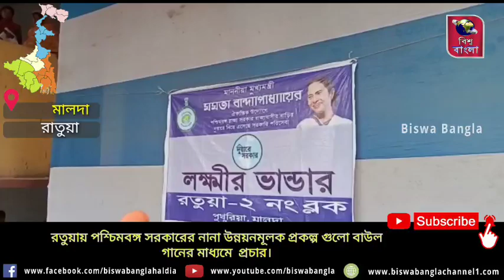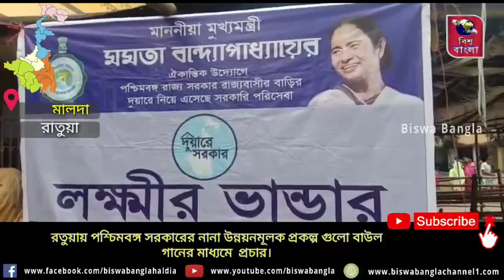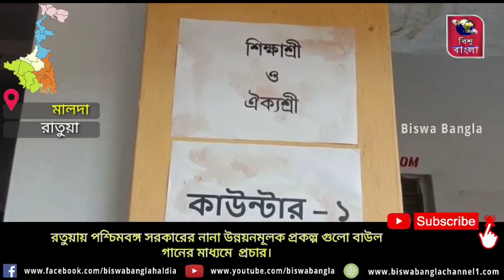রতুয়ায় পশ্চিমবঙ্গ সরকারের নানা উন্নয়নমূলক প্রকল্প গুলো বাউল গানের মাধ্যমে প্রচার।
রতুয়া, শেখ সাদ্দাম।

 যখন রাজ্যজুড়ে দুয়ারে সরকারের মাধ্যমে লক্ষীর ভান্ডার ও স্বাস্থ্য সাথী কার্ড করার জন্য হাজার হাজার মানুষ ভোররাত থেকে জমায়েত হচ্ছে ফর্ম বিতরণ কেন্দ্রের সামনে। ঠিক সেই সময় সুস্থ ও সঠিক ভাবে দুয়ারে সরকারে পশ্চিমবঙ্গ সরকারের নানা উন্নয়নমূলক প্রকল্প গুলো বাউল গানের মাধ্যমে প্রচার  রতুয়া প্রশাসনের উদ্যোগ  এদিন রতুয়া ২ নং ব্লকের  পরানপুর অঞ্চলের মির্জাপুর এন বি বিদ্যাপীঠ স্কুলে এ এই প্রচার চালানো হয়। উল্লেখ্য, যখন লক্ষীর ভান্ডার ও স্বাস্থ্য সাথী কার্ড নিয়ে ফরম বিতরণ কেন্দ্র চলছে  হয়রানি। অসুস্থ হচ্ছে অনেকেই  ঠিক সেই সময় সুস্থভাবে দুয়ারে সরকার পরিচালনার জন্য রতুয়া ২ নং ব্লক প্রশাসনের উদ্যোগে  এই লোকসংস্কৃতি বাউল গানের মাধ্যমে প্রচার করা হয়।  যাতে সাধারণ মানুষ সরকারি প্রকল্পের সঠিক ভাবে লাভ নিতে পারে।
উপস্থিত ছিলেন রতুয়া ২ নং ব্লকের বিডিও সোমনাথ মান্না ও পরানপুর অঞ্চলের প্রধান প্রতিনিধি।